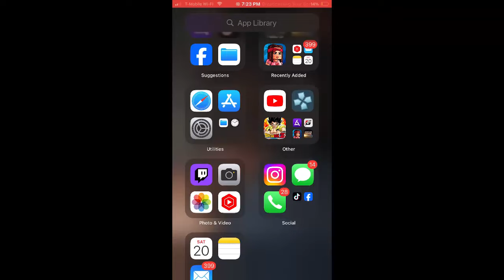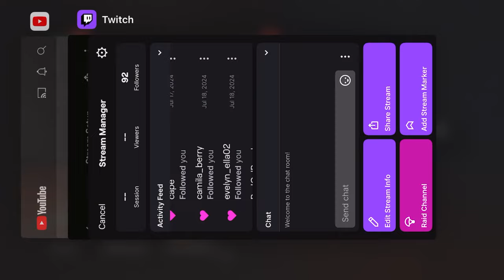bleach heat soul hero side playthouth part 5 yet again 1shot on the Biggest fight in history ￼